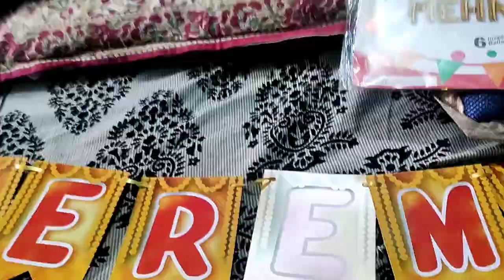Haldi mehndi ceremony vlog